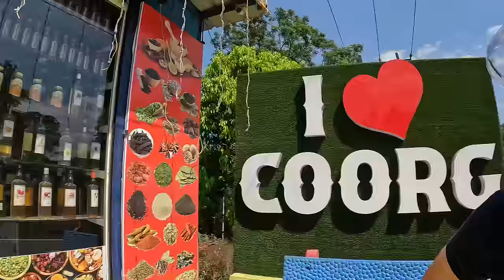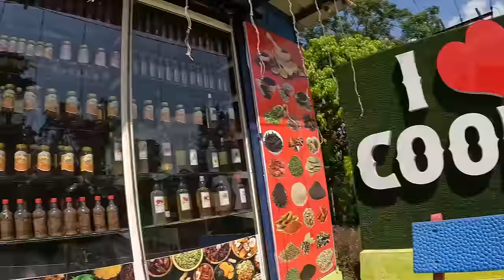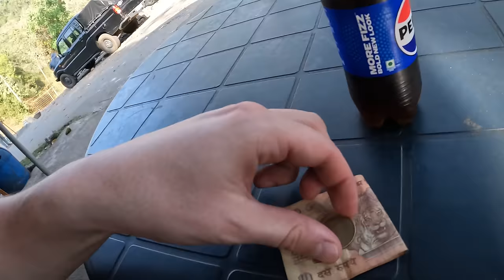The INDIA That The Media Won't Show You! 🇮🇳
Welcome to our Road Trip through the hidden gems of India! 🇮🇳 Join us on an exhilarating road trip through the breathtaking landscapes of Coorg, South India's best-kept secret. Buckle up as we traverse lush greenery, winding roads, and discover the untouched beauty that often goes unnoticed.

Our adventure begins as we rev up our motor scooter and embark on a scenic drive through Coorg's Nature countryside. Cruising past coffee plantations, we couldn't resist but pause to admire the vast fields of India's largest coffee producer. Join us as we delve into the secrets of coffee cultivation on an exclusive plantation tour.

Next on our itinerary is the enchanting Abbey Falls nestled deep within the jungle. Prepare to be mesmerized by the thunderous roar of cascading water falls as we soak in the tranquil ambiance of this natural wonder.

But our exploration doesn't stop there! We make a stop at the majestic Golden Temple in Periyapattna, a Buddhist sanctuary adorned with intricate architecture and serene surroundings. After immersing ourselves in the spiritual aura of the temple, we head to a nearby vantage point to witness a breathtaking sunset painting the sky in hues of orange and pink.

Join us as we unveil the hidden treasures of India beyond the stereotypes and misconceptions. Let this journey serve as a reminder that there's more to India than meets the eye – a land of unparalleled beauty, rich culture, and warm hospitality. 🇮🇳

So, come along and experience the INDIA they won't show you – a land of endless wonders waiting to be discovered!

Cheers guys! 🙏🏼

TIme Stamps:

0:00 Intro
0:30 Scooter Drive
1:25 Coorg
2:58 Coffee Plantation
4:52 Fresh Guava
5:50 Coffee tasting
7:14 Road Drive
7:55 Abbey Falls
11:24 Coconut tasting
13:05 Road Trip continue
13:37 Golden Temple
18:23 Sunset Garden
20:39 Outro